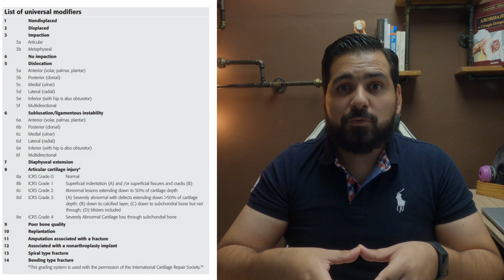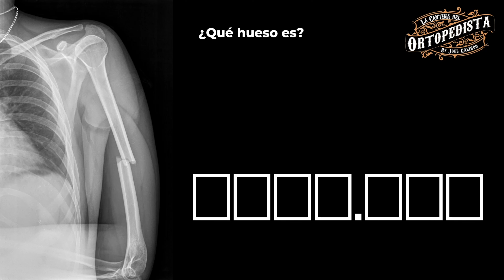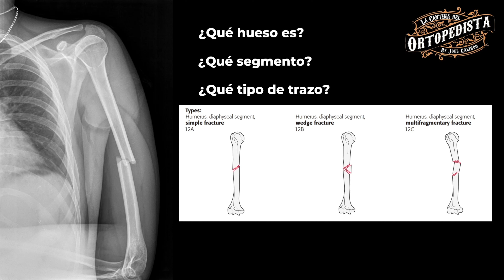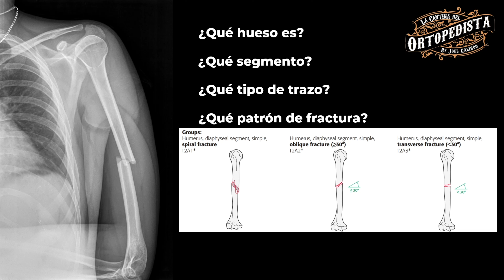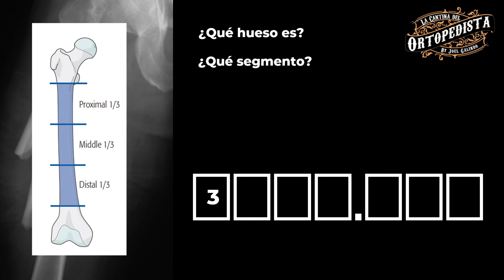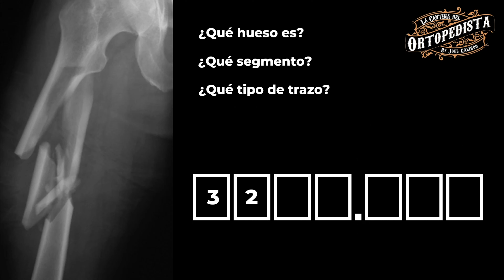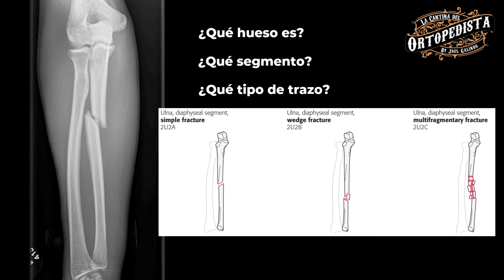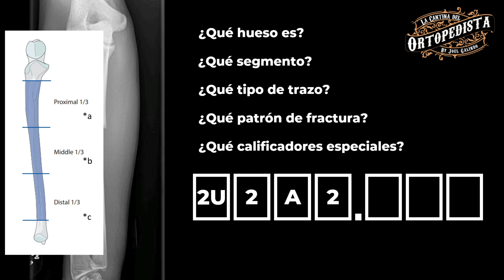Clasificación AO/OTA, una guía práctica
¿Eres ortopedista y te gustaría participar en el programa?